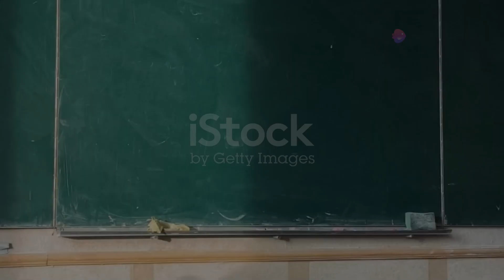鸟儿问答，新编 英文版